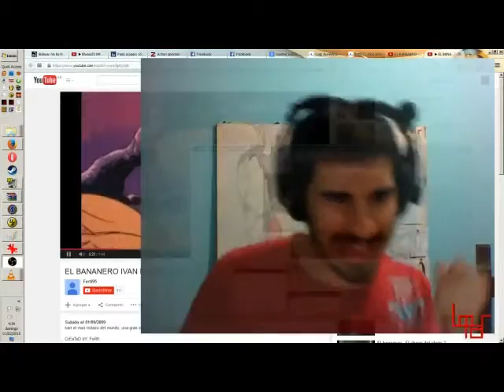Humor P-Rico: Compilado Dubsmash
Quién te conoce, DubsMash? XD
Lista: Coqui Argento, Ivan el trolazo, Capusotto...